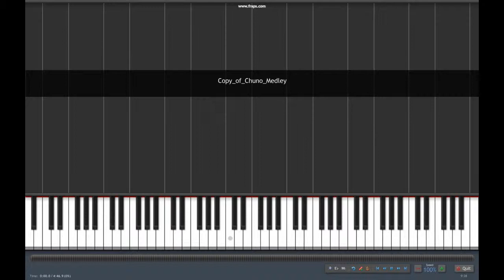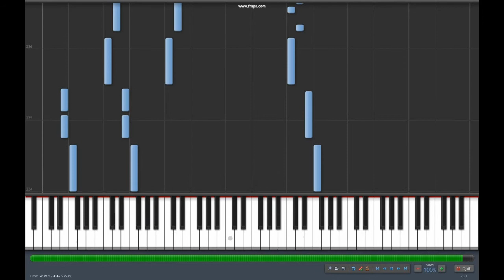Chuno Medley - Piano Cover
I mixed some of the OSTs together.